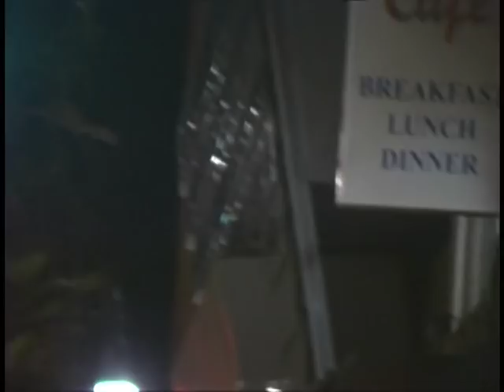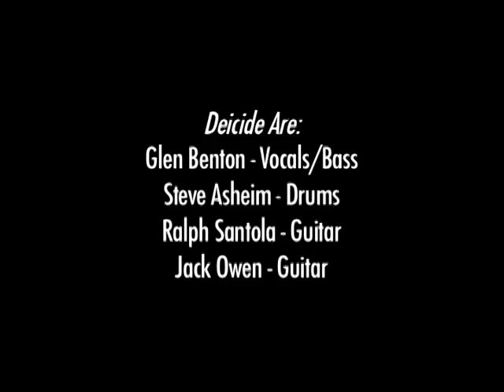Deicide - Doomsday L.A. - Live at the Knitting Factory [Official Full Show]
Recorded live at the Knitting Factory, L.A., November 10th 2006